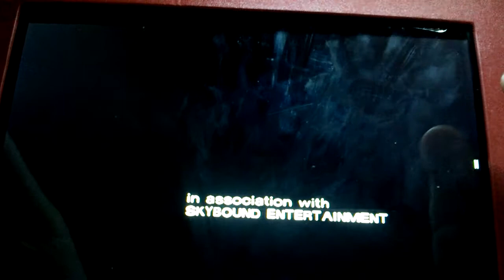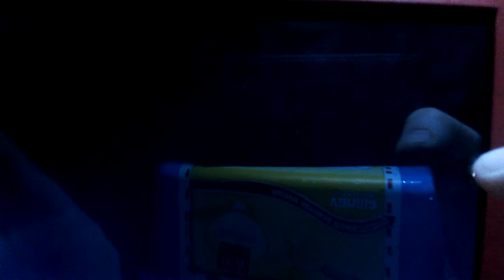my second impressions of the walking dead game season 1